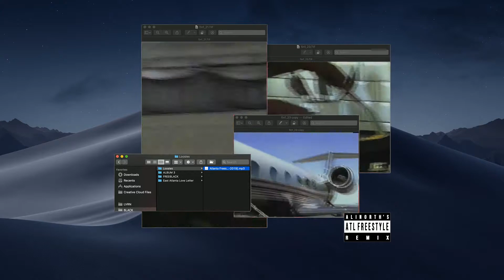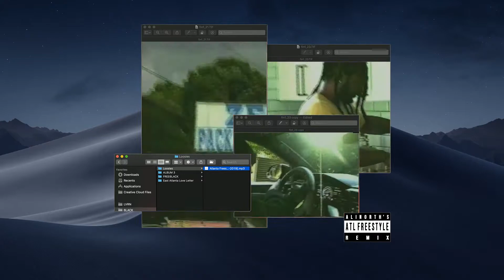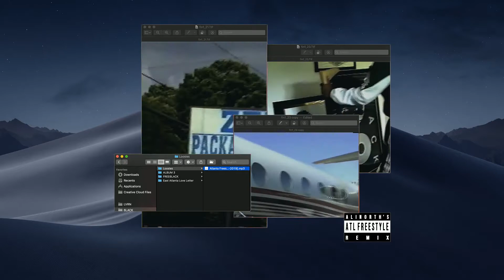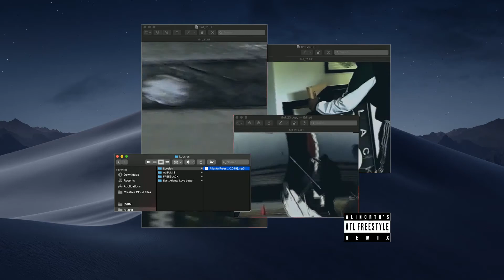6lack ~ atl freestyle (remix)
Gonna slow down with posting for a lil bit. Couldn't leave this one hanging tho! Really worked hard on the vid this time, hope it pays off (that you like it). Thanks as always for the listen.

Sorry if the vocals sound weird, had to make the acapella using a spleeter client.

Stay safe, and stay creative...

truenorth forever
[check the true north team tab on my channel to find some more dope beats from the true north crew